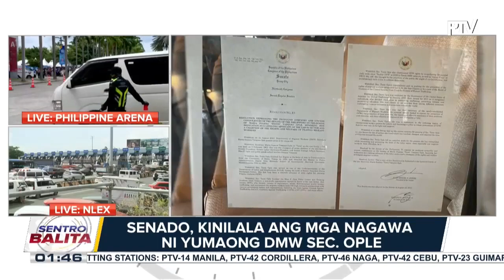Senado, tutuparin umano ang plano ni yumaong DMW Sec. Ople na magkaroon ng cancer endowment fund...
Senado, tutuparin umano ang plano ni yumaong DMW Sec. Ople na magkaroon ng cancer endowment fund para sa mga mahihirap na cancer patient